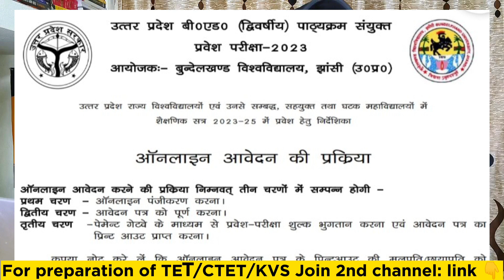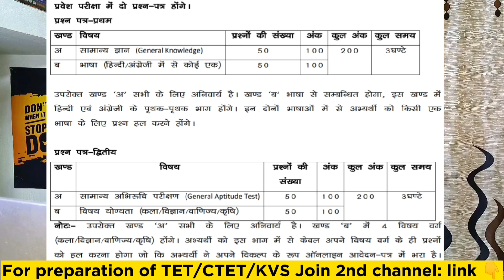Bed Entrance Exam 2023, b.ed entrance exam last date, bed ki taiyari kaise kare, career platform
Hllo champions!
इस वीडियो में मैंने आपको बताया है कि b.Ed के एंट्रेंस एग्जाम की लास्ट डेट क्या है b.ed के फॉर्म कैसे भरे जाते हैं फीस कितनी लगती है पात्रता क्या है कौन सी बुक पढ़नी चाहिए b.Ed का फॉर्म कैसे अप्लाई करें और b.ed में कितने पेपर वगैरा होते हैं सारी चीजें इन डिटेल डिसकस की गई है अगर कोई जानकारी आपको और चाहिए तो कमेंट करके जरूर बताएं
📚life changing books
🧿Budget Ring light that I used
📢Tripod that I used
Related  keys:
b ed form fees 2023
b ed pravesh pariksha 2023 ki all information
b ed pravesh pariksha 2023 ka exam kab hoga
up b ed online form 2023  ke liy best book
up b ed entrance exam 2023 preparation education